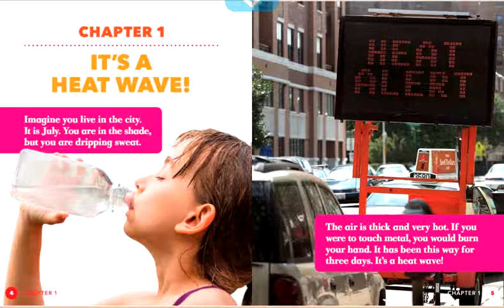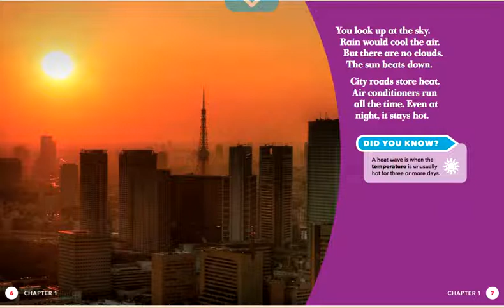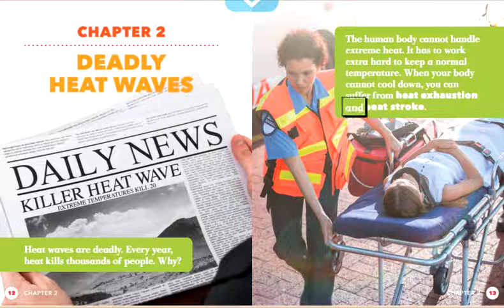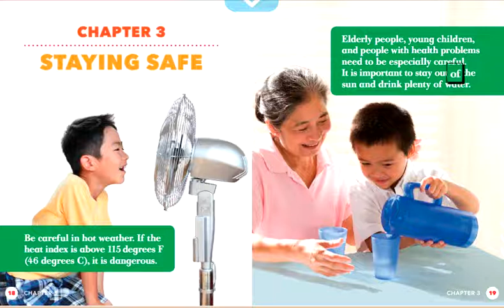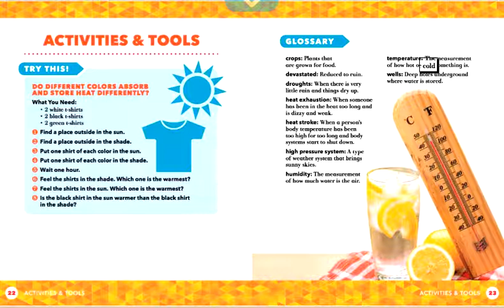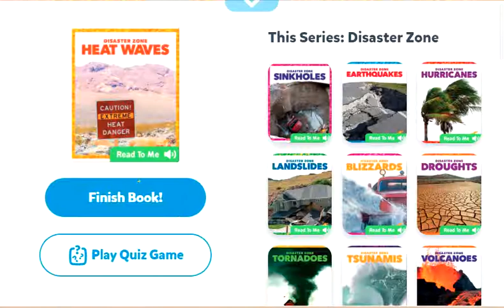Disaster Zone: Heat Waves from Epic Online Book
Readers will learn about the conditions that lead to and result from catastrophic heat waves.